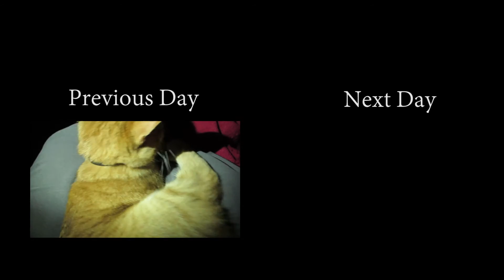ONE OF THOSE DAYS (3.19.14 - Day 1083)